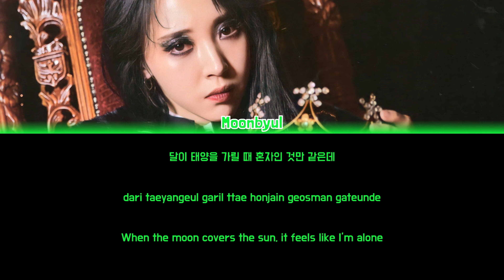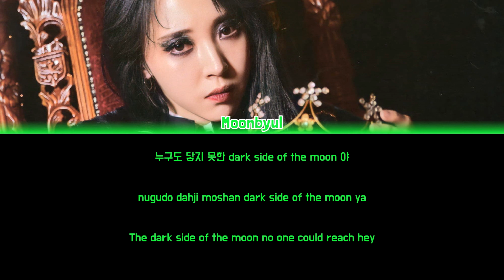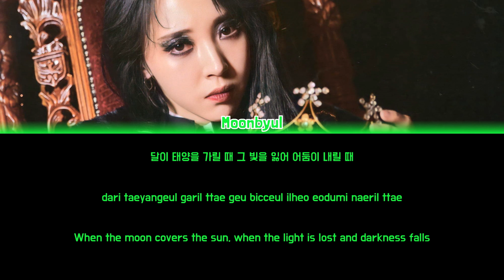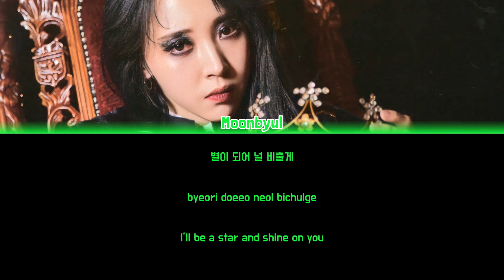MOONBYUL - ECLIPSE (달이 태양을 가릴 때) [Colour Coded Lyrics Han/Rom/Eng]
Song: Eclipse (달이 태양을 가릴 때)
Artist: Moonbyul (문별)
Album: Dark Side of the Moon
Year: 2020